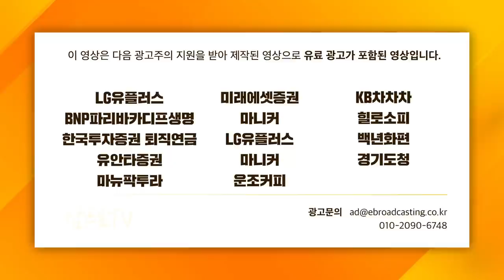[증시 셔터맨] 재고 바닥 보이는 요~소~수~ 발동동 경유차, 물류 대란 위기오나? f. 와이즈경제연구소 차영주 소장